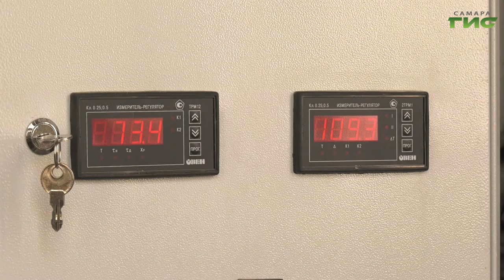В нескольких районах Самары проводят гидравлические испытания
В нескольких районах Самары проводят гидравлические испытания. Сейчас город активно готовят к предстоящему отопительному сезону и состояние инженерных систем играет ключевую роль в обеспечении теплом дома Самары. Эта одна из ключевых тем на еженедельных совещаниях в департаменте городского хозяйства и экологии, которые проходят под председательством первого вице-мэра Владимира Василенко. Наша съемочная группа была на одном из таких обсуждений и расскажет, что удалось узнать.